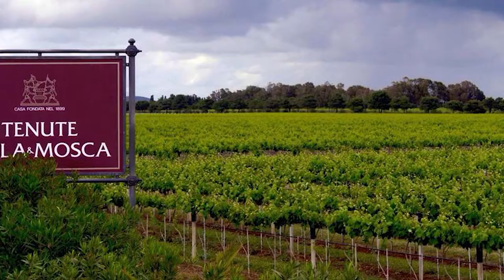Ep.10 - Anghelu Ruju Alghero DOC Vino Liquoroso Riserva (Sella & Mosca)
Anghelu Ruju DOC is one of the most representative products of Sella & Mosca, true flagship of the Alghero and pride for the whole of Sardinia: an Alghero DOC Vino Liquoroso Riserva obtained from sun-dried Cannonau grapes, fortified just like the infamous Port or Madeira wines.
Only the best bunches from Sella & Mosca's vineyards are selected at perfect ripeness, between the second and third week of September, when the acidity is still high. They're carefully laid out on frames in the sun for twenty days, lifted from the ground to ensure optimum ventilation and covered at night or in bad weather. Once dried, the grapes are vinified in traditional red style until a final residual sugar content of 90g/lt and a natural alcohol volume of 12%-13% is obtained. At this point the wine ages in steel until the spring, followed by fortification to bring the alcohol up to 19%. Finally, the wine is transferred to large oak barrels where it matures for a minimum of five years in order to refine its structure, softness and overall taste.
This gem should be drunk at room temperature, or even slightly chilled, and pairs best with rich, dark chocolate and desserts alike. It's a superb meditation wine for all those relaxed winter evenings.

Directed, edited and presented by Nick Santos. Featuring: Alessandro Mancini.
Blackboard design by Sara Marcante.

Editing of this video is strictly prohibited. Content herein cannot be re-used without prior permission.